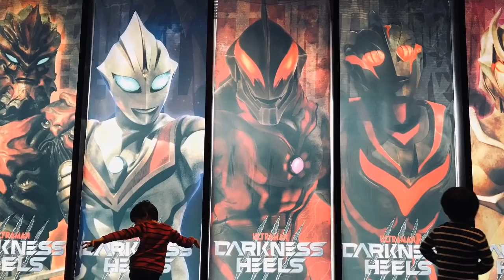【ウルバト】エキスパート『劇場版クエスト 邪神魔獣グリムド 降臨』エタルガー・ババルウ星人・ニセウルトラマンダイナ・シェパードン【ウルトラ怪獣バトルブリーダーズ】Ultraman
『劇場版クエスト第2弾 邪神魔獣グリムド 降臨』

シェパードン Shepherdon
ニセウルトラマンダイナ Imitation Ultraman Dyna
エタルガー Etelgar
ババルウ星人 Alien Babarue
ファイブキング Five King

◆相手チーム◆
グリムド Grimdo

iPhone
αndroid
iOS